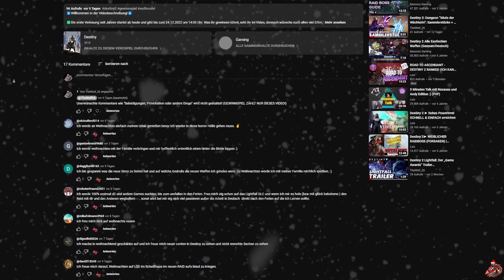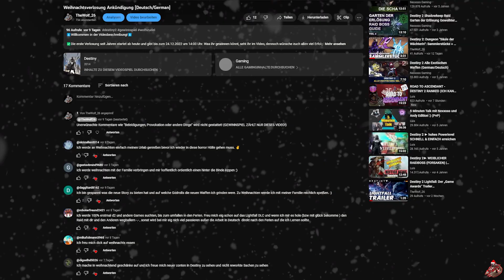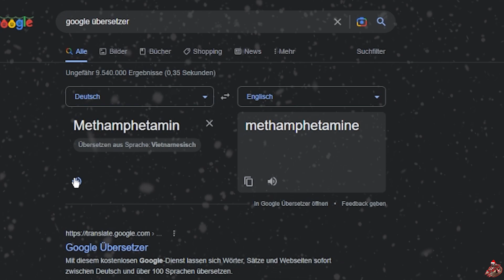Weihnachtsverlosung Auslosung [Deutsch/German]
⬇️Willkommen in der Videobeschreibung!⬇️

✅Die Auslosung vom Lightfall Gewinnspiel und gewonnen hat.
©Bungie / TheWolf_26